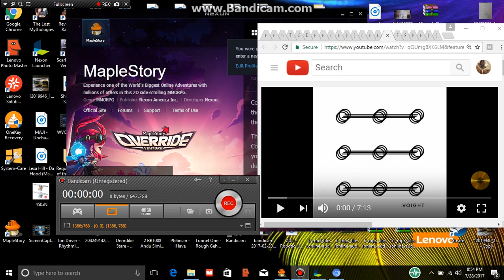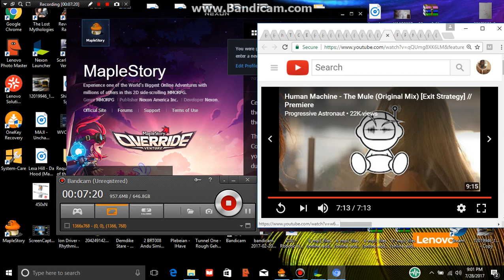Vinz Exe Giedi Prime Voight